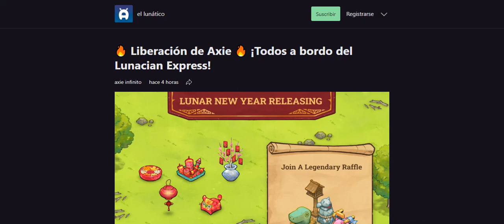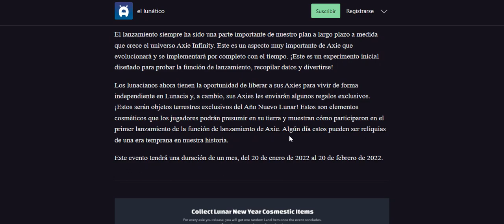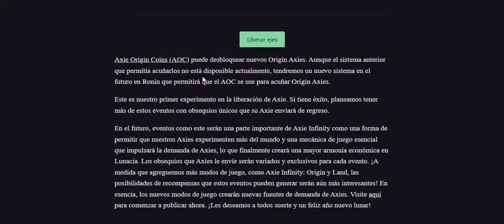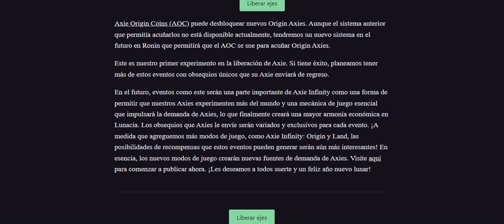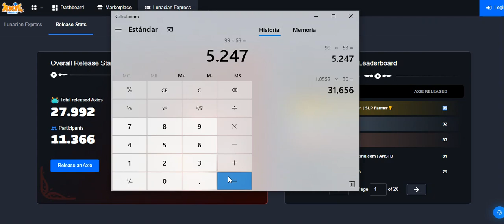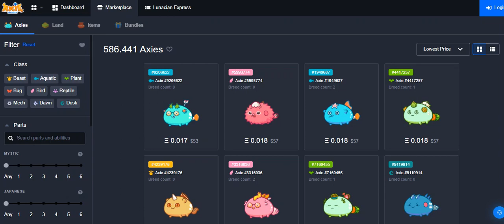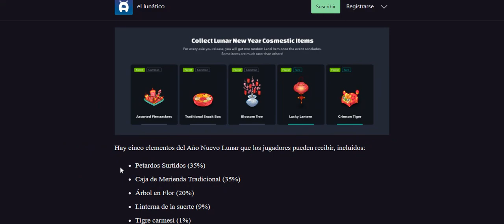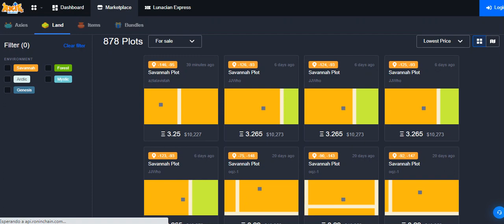Axie Infinity /EVENTO AÑO NUEVO LUNAR ⚠️TODA LA VERDAD⚠️ NO CAIGAS EN SU TRAMPA LO QUE NADIE TE DICE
canal pasqualefz